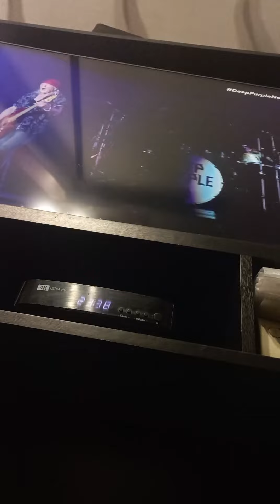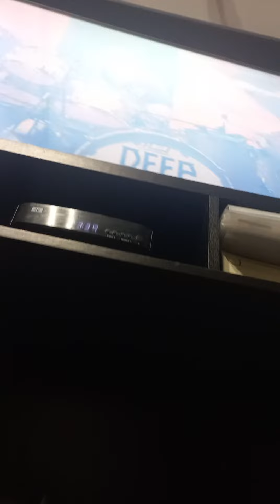Fds Rock On - Grandes Sonzeiras e Shows 🎸 🤘🏽